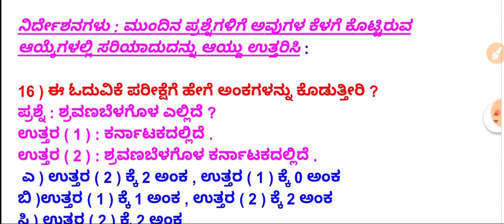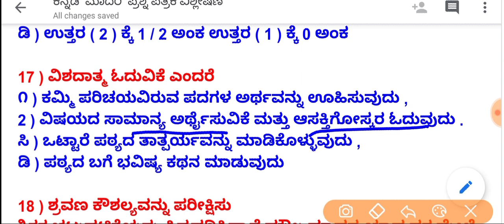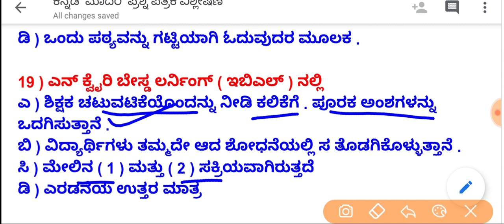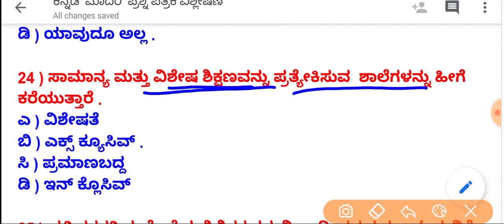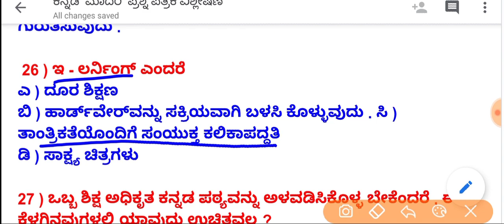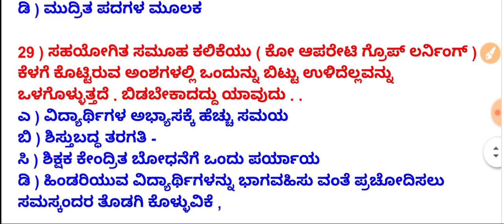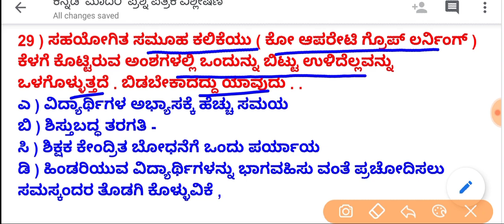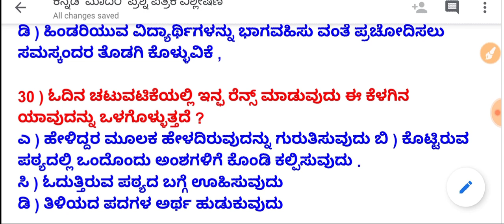TET ಕನ್ನಡ ಭಾಷಾಬೋಧನಾ ಶಾಸ್ತ್ರದ ಮಾದರಿ ಸಂಭವನೀಯ ಪ್ರಶ್ನೋತ್ತರಗಳು